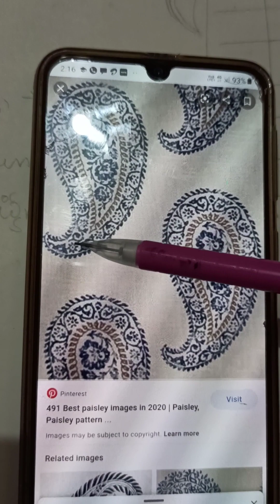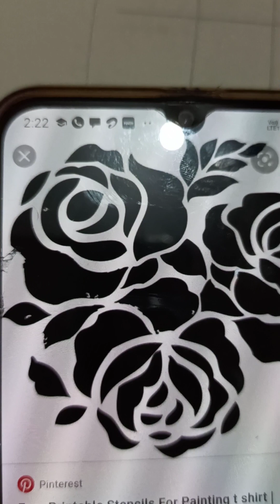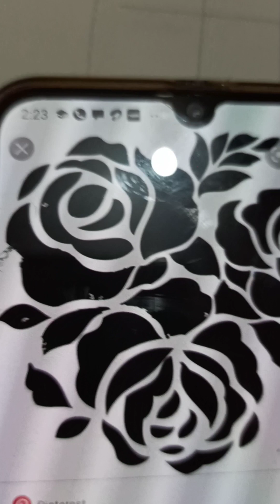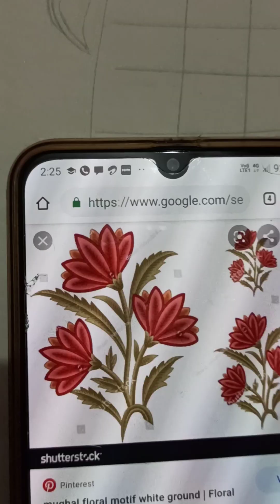what is Motif?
fashiontech.co.in
all about motif...